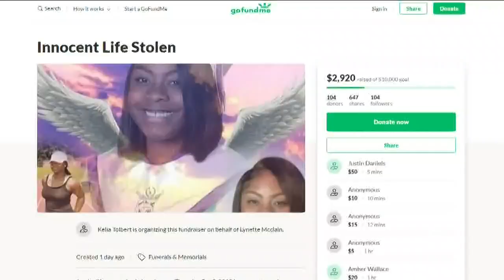Vigil held for recent high school grad killed by stray bullet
Jessica Daniels was asleep in her bedroom at her River Ridge Drive home when bullets went through her window,